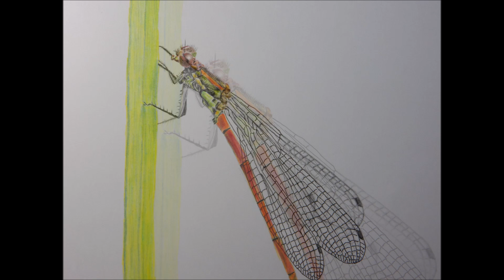【色鉛筆画】赤とんぼ How to draw a red dragonfly with colored pencils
ケント紙にポリクロモス色鉛筆を使って赤とんぼをリアルに描いてみました